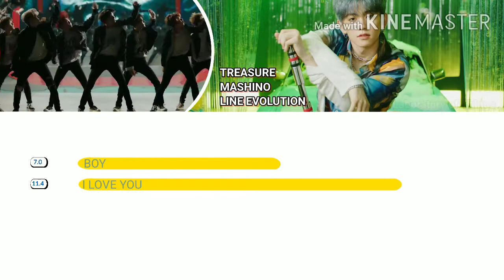TREASURE MASHINO (LINE EVOLUTION) | UNTIL "I LOVE YOU"